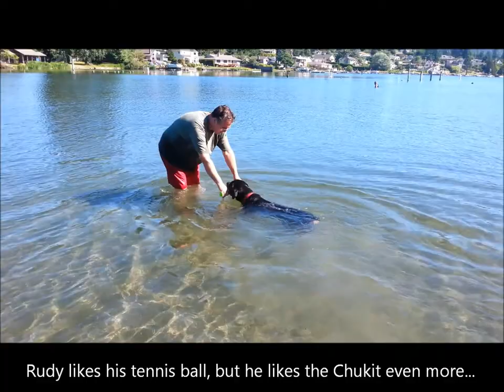Rudy the Rottweiler Learns to Swim